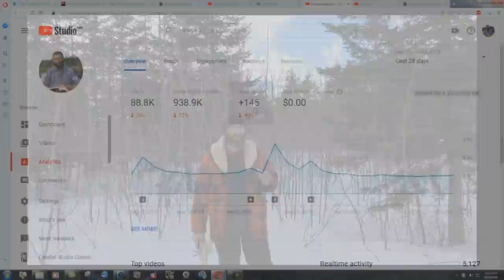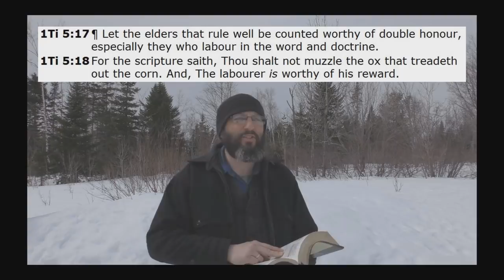The Humiliating Great White Throne Judgment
How would you like to have all of your secrets and thoughts revealed to all, while you are standing there naked? Would that be humiliating? That is what ALL lost people are facing at the great white throne judgment!